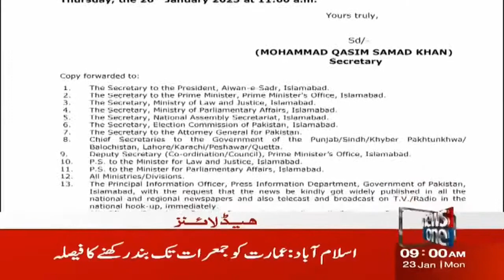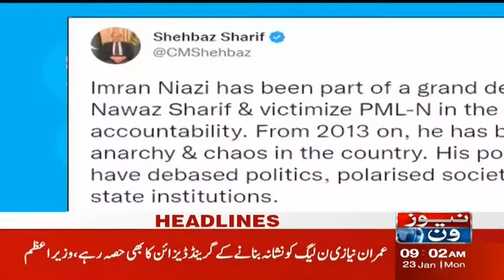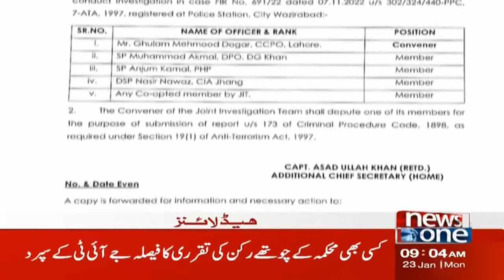9 AM Headlines | Electricity Big Break-Down in Different Areas of Pakistan | NewsOne | 23-Jan-2023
9 AM Headlines | Electricity Big Break-Down in Different Areas of Pakistan | NewsOne | 23-Jan-2023